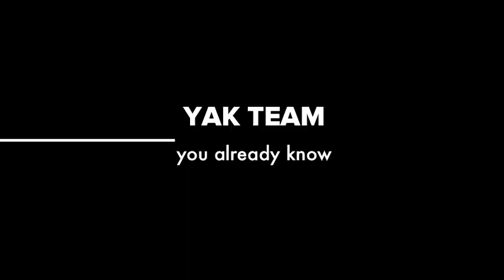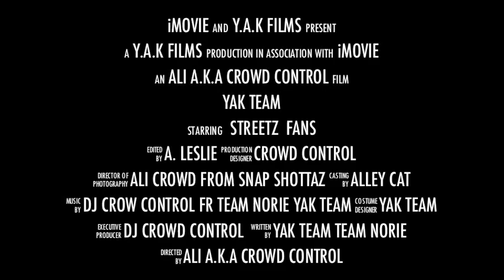YAK TEAM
THE TEAM That's Gonna Tun Up EveryWhere